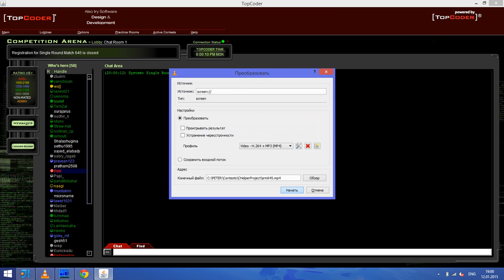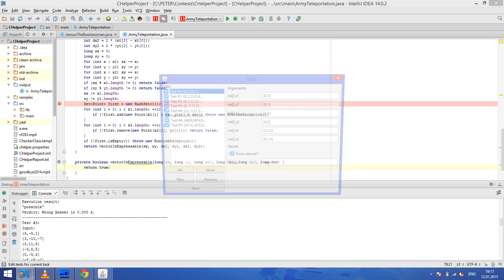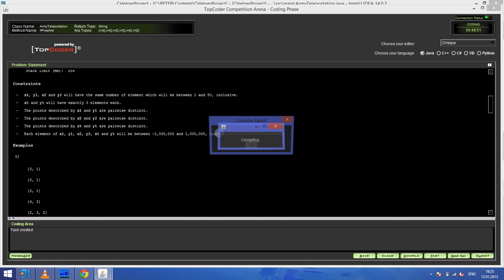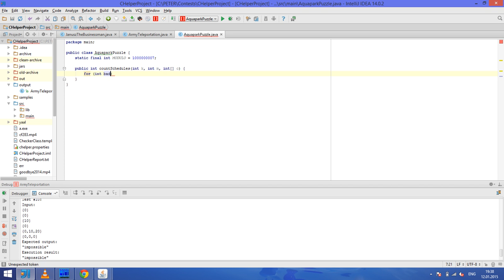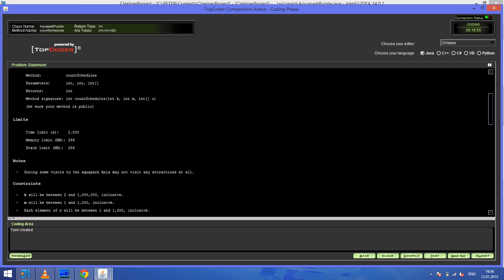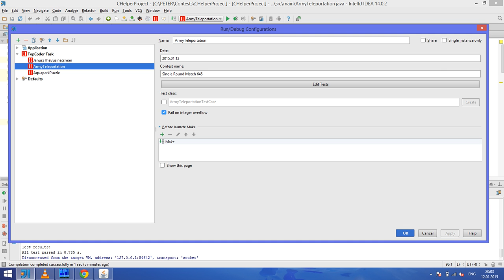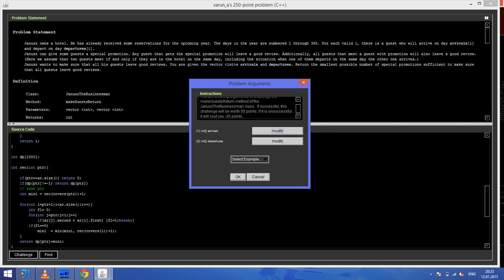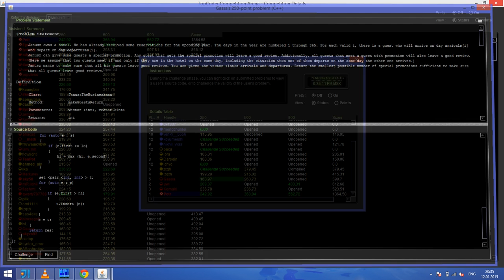TopCoder SRM 645 screencast